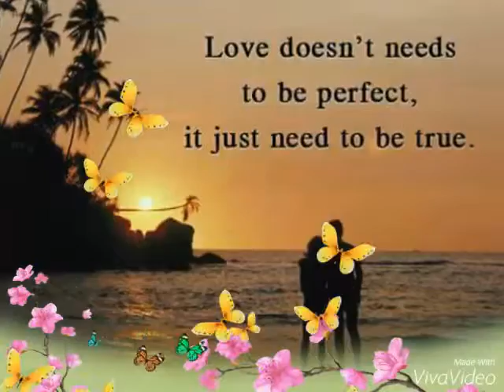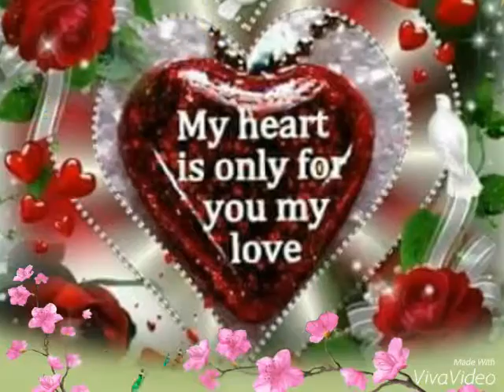How do I live without you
Simply meh
RUBY